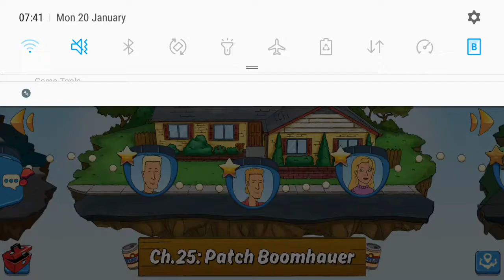Animation Throwdown - Passed Level 14